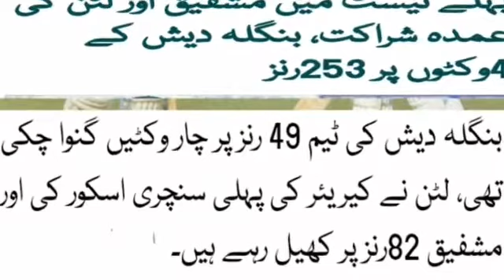Latest Cricket hot News Pakistan vs Bangladesh India vs New Zealand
sports tenis cricket Top News